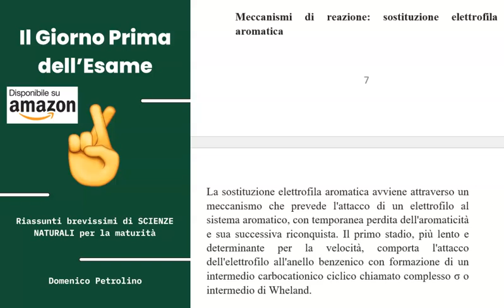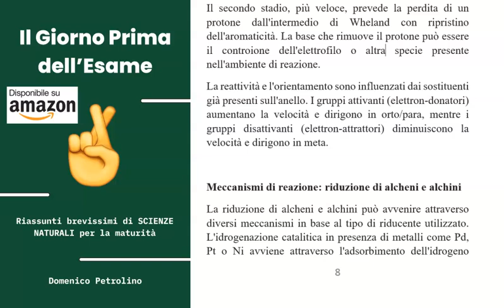MECCANISMI DI REAZIONE: SOSTITUZIONE ELETTROFILA AROMATICA RIASSUNTI DI SCIENZE NATURALI